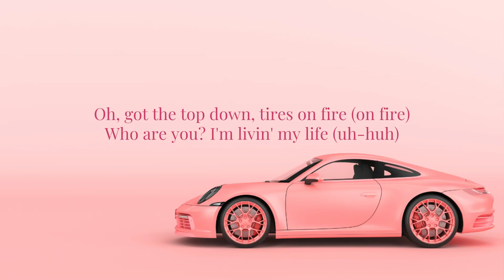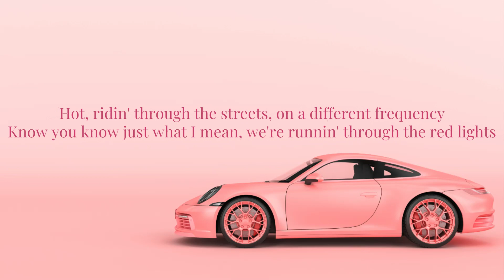Charli XCX - Speed Drive (From Barbie The Album) (Lyrics)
Album: From Barbie The Album
Artist: Charli XCX

Lyrics:

Uh-oh
Uh, oh
She my best friend in the whole world
On the mood board, she's the inspo
And she dressed in really cute clothes
Kawaii like we're in Tokyo
Devon Lee smile, teeth a white row
Got a classic, real deep, Van Gogh
She got loyalty, she says, "I love you, girl"
I love her more
Ah-ah, Barbie, you're so fine, you're so fine you blow my mind
Jump into the driver's seat and put it into speed drive
Hot, ridin' through the streets, on a different frequency
Know you know just what I mean, we're runnin' through the red lights
Ah, Barbie, you're so fine, you're so fine you blow my mind
Li-i-i-i, i-i, i-i, i-ights
Red lights, red lights, red lights, red lights, yeah
Oh, got the top down, tires on fire (on fire)
Who are you? I'm livin' my life (uh-huh)
See you lookin' with that side eye
Wow, you're so jealous 'cause I'm one of a kind
What you think about me, I don't care (I don't care)
I'm a classic, real deep, Voltaire
The girls who need to know, well, they already know
They're over there